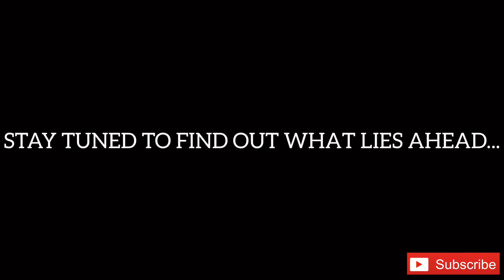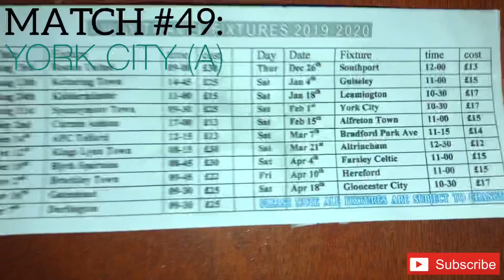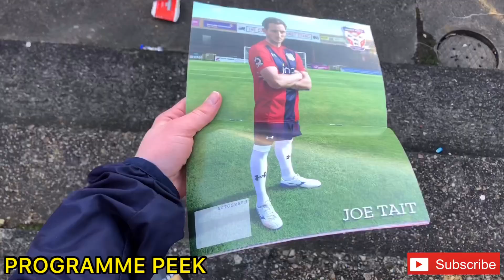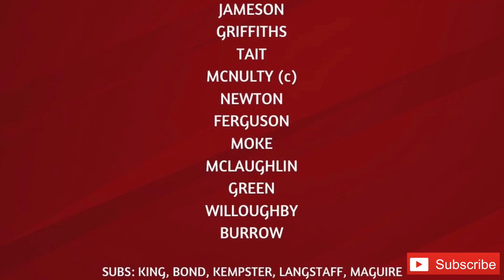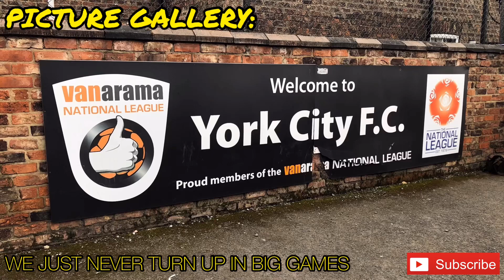YORK CITY 4-2 CHESTER FC MATCH VLOG #49: VANARAMA NATIONAL LEAGUE NORTH: 01/02/20